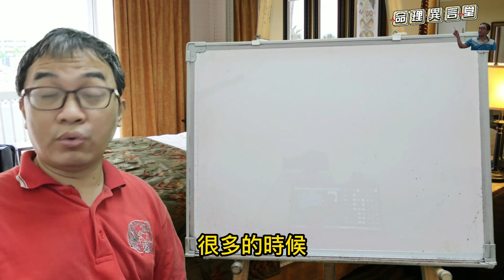命理閒談：當你低潮時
當你低潮時：
當你低潮時該怎麼做？
服務項目(先預約)
3.八字批命(流年)3600、取名3600、勘宅12000、姓名鑒定500
4.Line：s12860990、微信：s12860990
7.服務地點：高雄市大社區萬金路82-7號(楠梓火車站前的旗楠路一路直走便可看見萬金路)